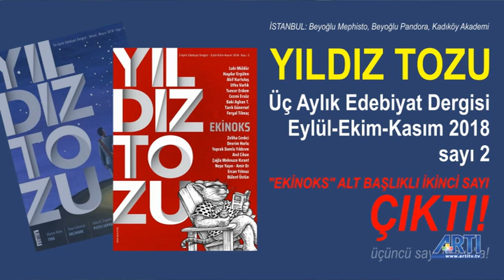EDEBİYATTAN SAYFALAR 9.Bölüm / Artı Tv Cenk Kolçak - Levent Karataş / Yıldız Tozu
Artı Tv ekranlarında yayınlanan Edebiyattan Sayfalar programının 9. Bölüm konuğu Şair Levent Karataş.

Yayımlamış olduğu şiir kitaplarıyla bilinen Levent Karataş'la, editörlüğünü yaptığı ve yayın hayatında yeni olan Yıldız Tozu edebiyat dergisi hakkında konuştuk.

Editör: Cenk Kolçak
Görüntü: Cafer Gebetaş
Kurgu: Memet Kızıl

Katkılarından dolayı Field Moda 'ya teşekkür ederiz.